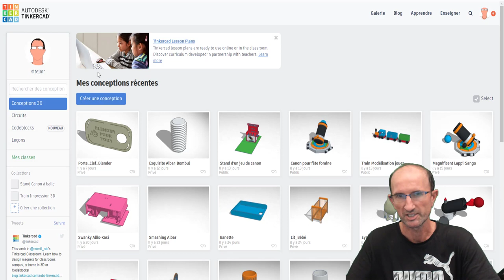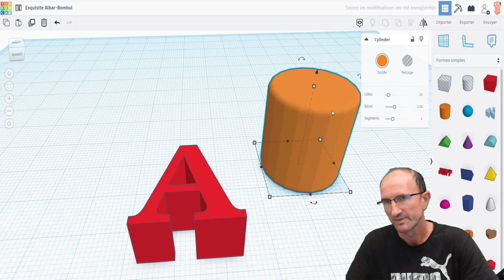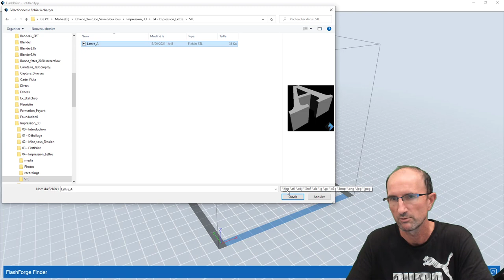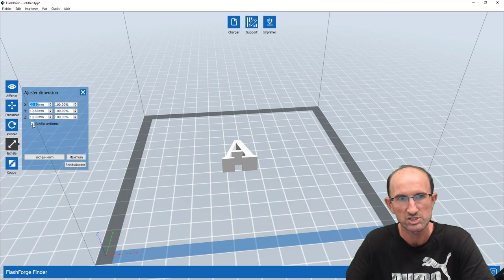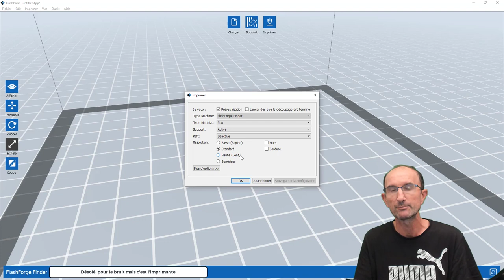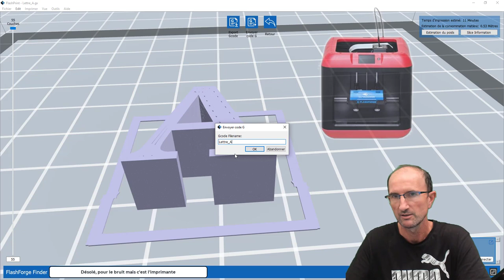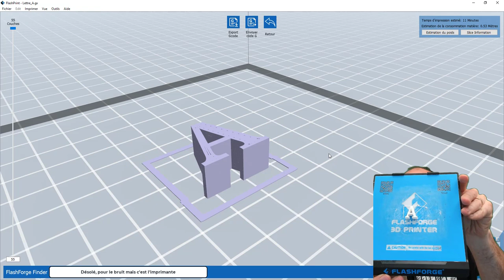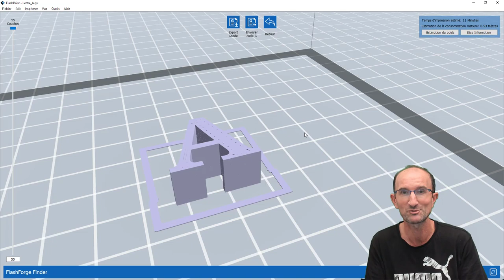Impression 3D - 04 - ma première lettre - Flashforge 3D Printer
Après avoir créé un premier cube, on commencer à corser l'affaire en utilisant le logiciel Tinkercad et créé juste une lettre